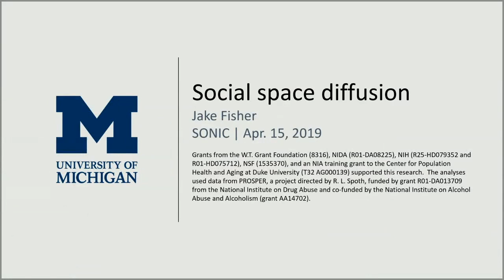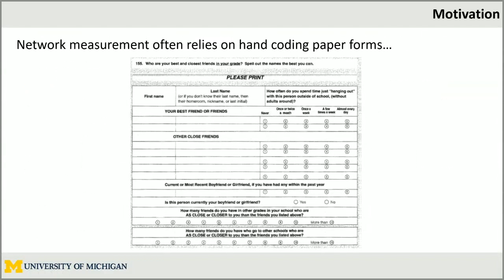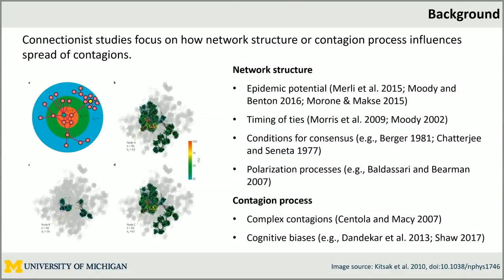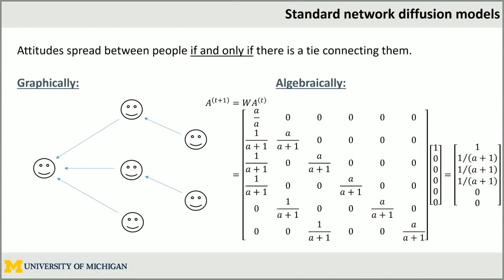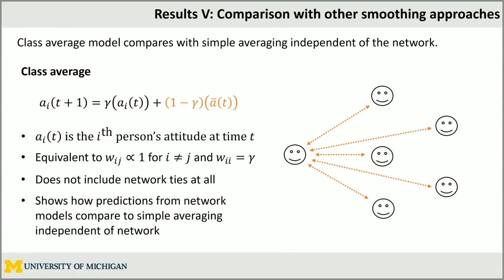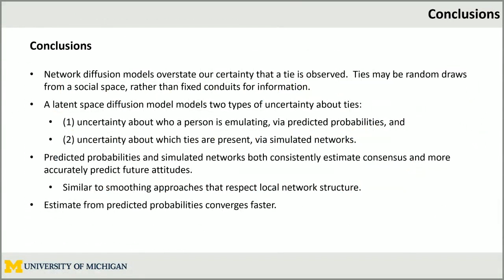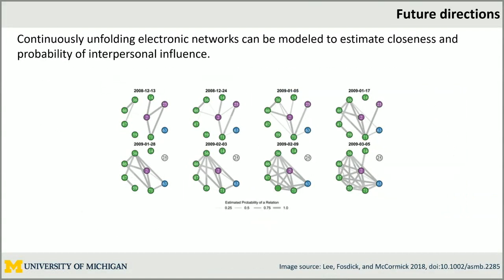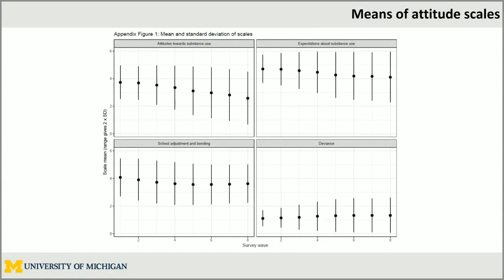SONIC Speaker Series: Jake Fisher